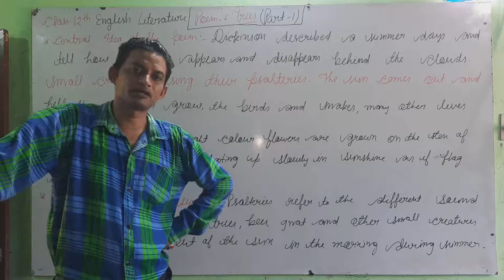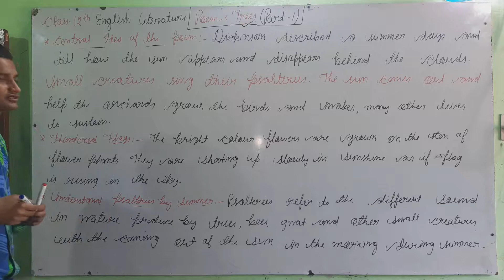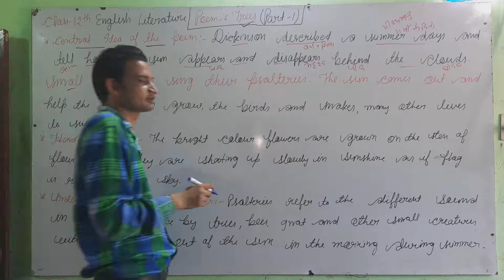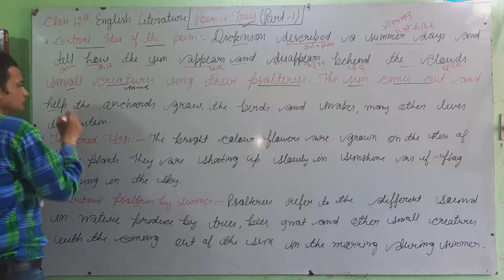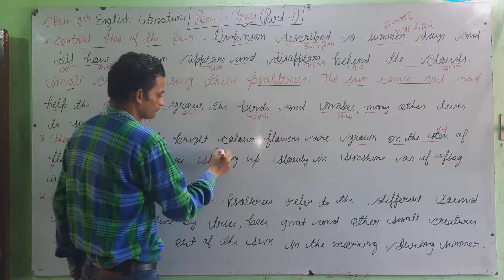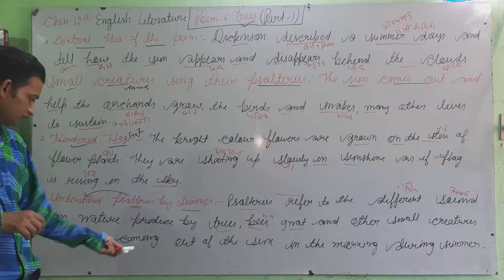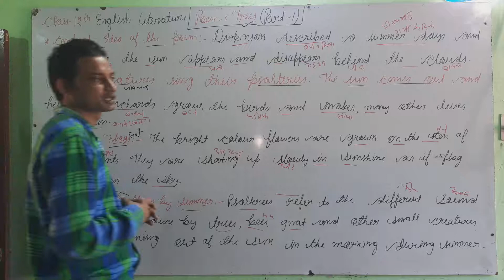Trees ||Part-1||Class-12||Literature English